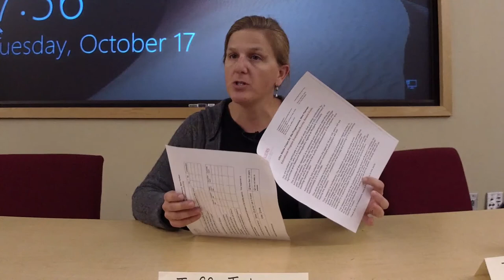Rutgers Ultra Niche Crops | Garlic | Live Stream